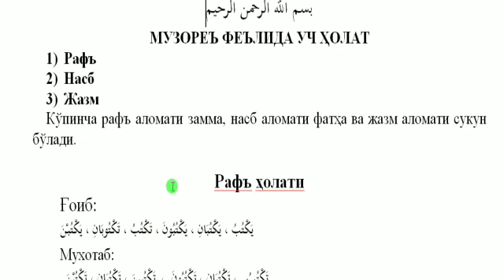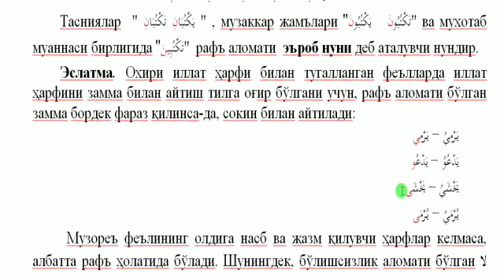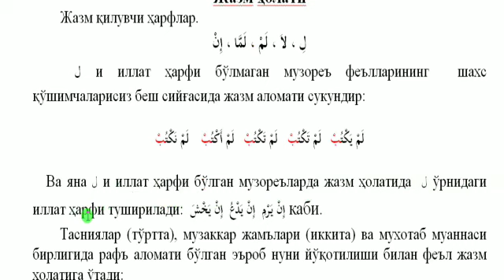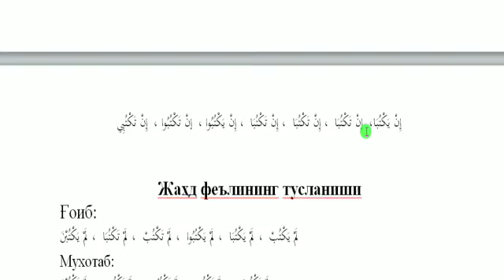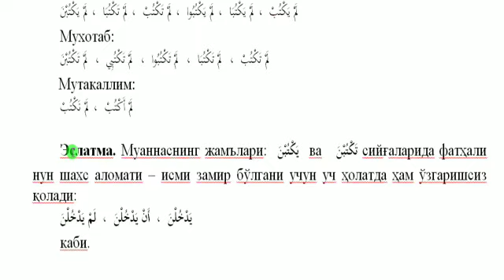02 Muzore' fe'lida 3 holat